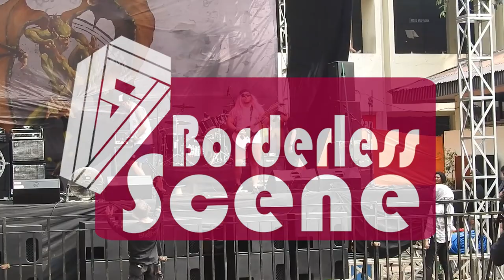ABNOCK ft VISCRAL (Eggy) - Belum Ada Judul, Malas Bikin Liriknya [Live] @ Blackandjie Fest 2019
Another The best indonesian comedy grindcore band from bandung city except MESIN TEMPUR which's called ABNOCK burned Blackandje Fest 2019 Stage with presenting a vocalist from bekasi city monster death metal band called VISCRAL as we know as EGGY WIGUNA